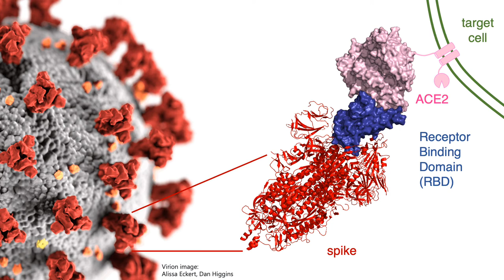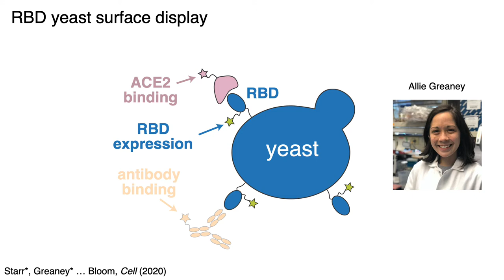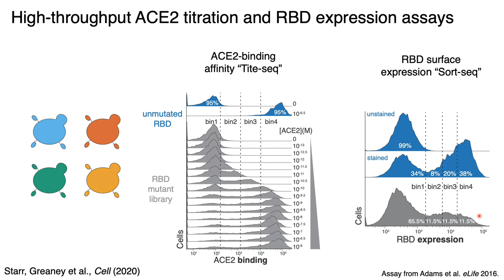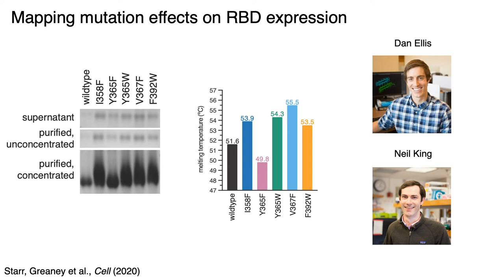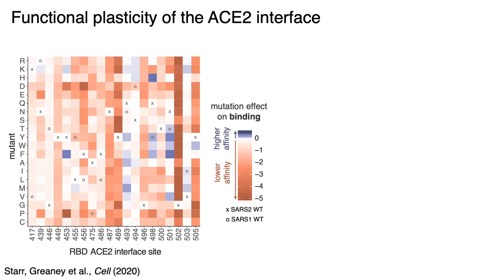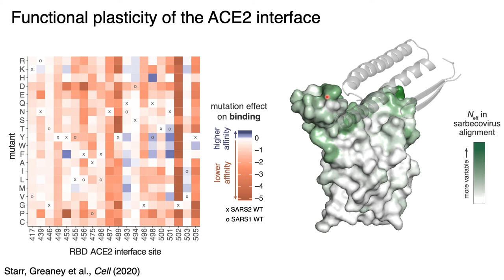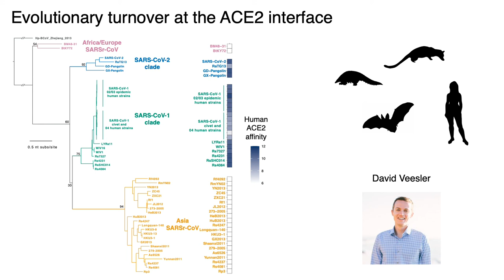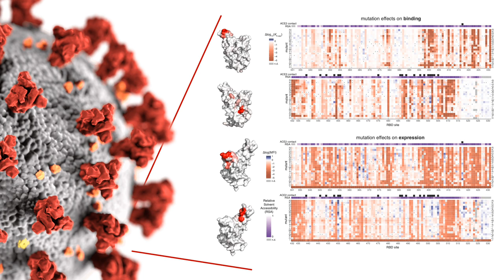Dr. Tyler Starr (Mutational Scanning Symposium 2021)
Dr. Tyler Starr presents at the 2021 Mutational Scanning Symposium
"Deep mutational scanning and the evolution of SARS-related Coronavirus receptor binding." (thumbnail illustration by Dr Alex Cagan)